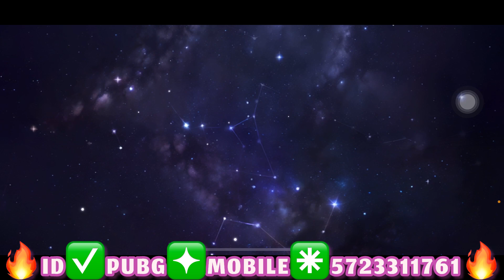جعبه گشایی آرپی اضاف پابجی موبایل🎁C5S14 A3 RP Crates Opening Pubg Mobile😱FREE RP CRATE OPENING🔥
Lucky Crate Opening 10 UC PUBG MOBILE
Crate Opening 10 UC Pubg Mobile
جعبه گشایی پابجی موبایل
آنباکس کریت پابجی موبایل
آنباکس جعبه جدید پابجی موبایل
آنباکس جعبه گشایی کریت اوپنینگ۱۰تا یوسی پابجی 10UC
پابجی_________________________________________________________________
🤍 اگه از ویدیو خوشت اومد لایک و سابسکرایب فراموش نشه 💜
👇🏻 از طریق لینک های پایین میتونی من رو تو پلتفرم های دیگه هم فالو کنی 👇🏻